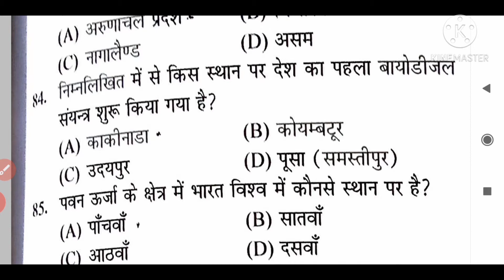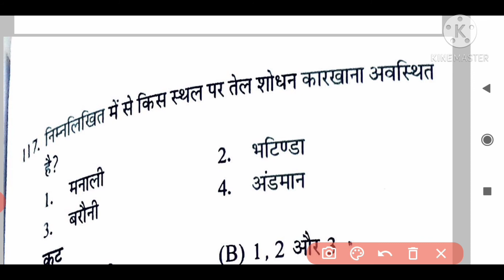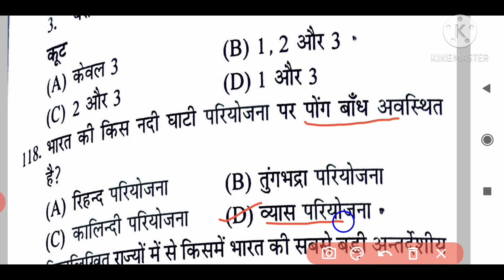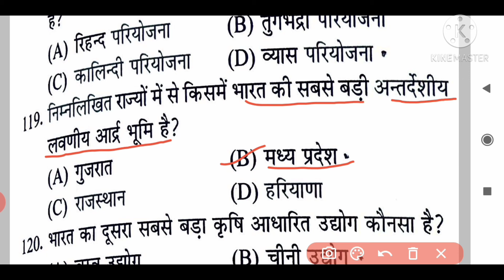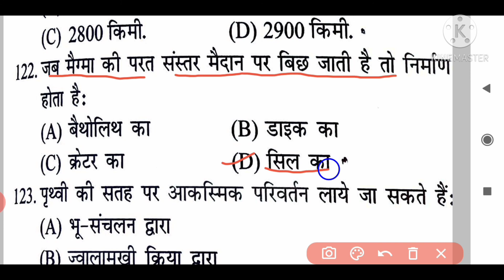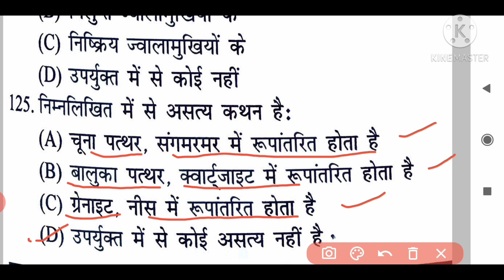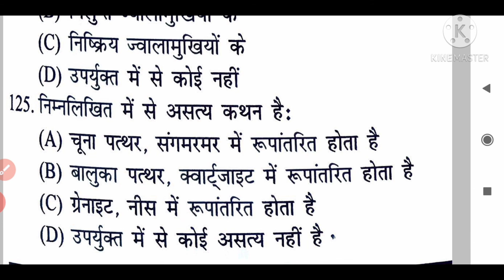Geography(3) ll For Upsc, Pcs, Net, GIC, Pgt and others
It's for those who are under preparation of Competitive exams. I hope this will be very benefitial.